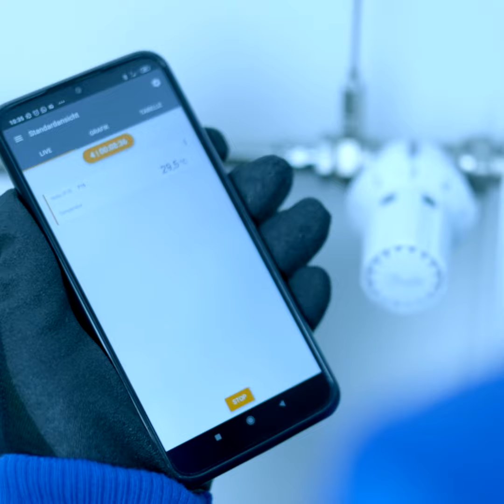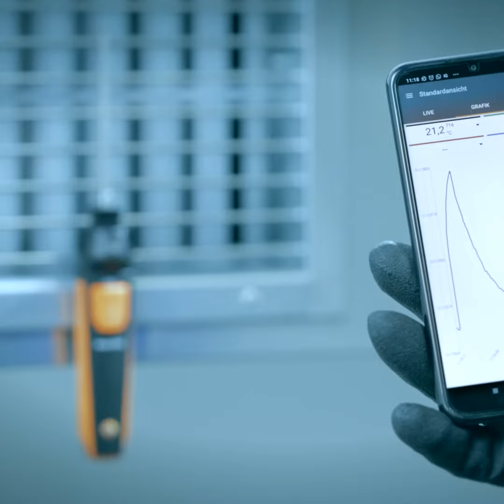Testo 915i: termómetro para smartphone con sondas intercambiables | Be sure. Testo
Video (versión extendida) sobre nuestra última integrante de la gama de las Smart Probes, los instrumentos de medición manejados mediante smartphone. El testo 915i es un termómetro profesional de gran polivalencia gracias a sus sondas intercambiables para medir en múltiples aplicaciones.